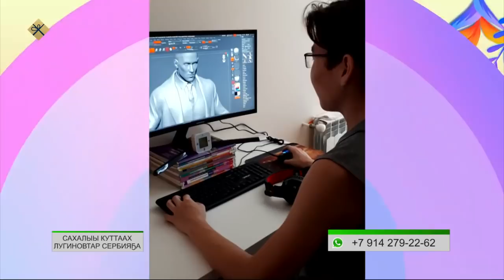«Эйгэ» биэриигэ: Биир дойдулаахтарбыт атын дойдуга (23.12.21)